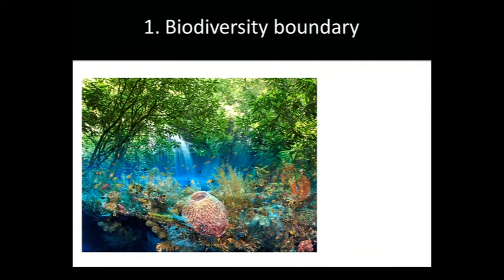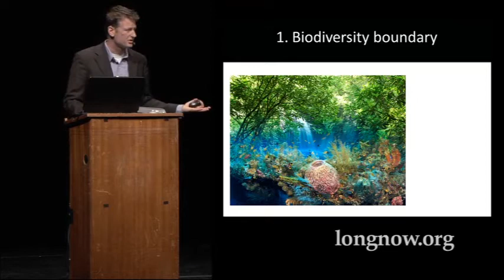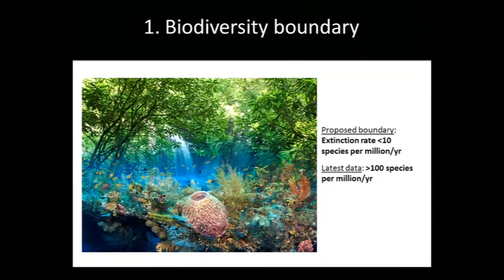The God Species: Saving Biodiversity From Extinction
Journalist Mark Lynas, author of The God Species: Saving the Planet in the Age of Humans,  describes the biodiversity boundary and how to bring nature into the economy.